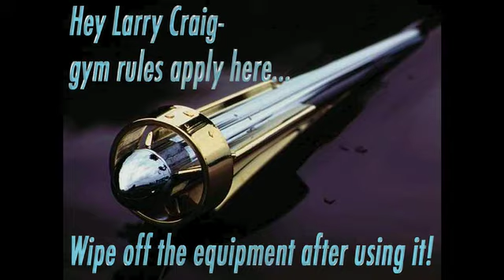Dubya Talk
political music video